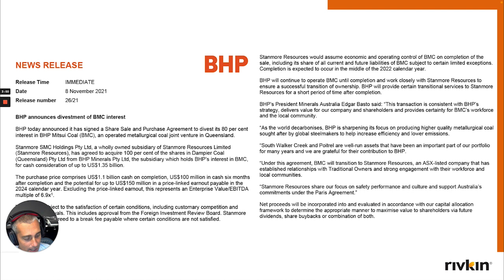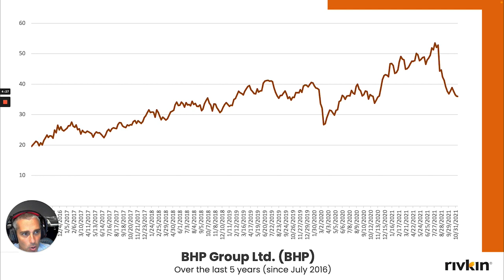BHP sells more assets, what is the company's next move? // Rivkin Stock analysis, 11 November 202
No credits cards are required.

Full title: BHP sells more coal assets at better-than-expected prices. What is the company's next move?

Rivkin's Weekly Stock Analysis series gives you in-depth explanations on major stock or industry news from our Chief Investment Officer, Shannon Rivkin.

If you become a member, Shannon Rivkin will answer your questions on trading, stocks, stock markets, and investment news. Simply leave your question in the form of a comment on the last Virtually Live page and your question will be answered on the next Virtually Live.

* This video contains general advice only *

Continue the conversation with us on your preferred channels below.